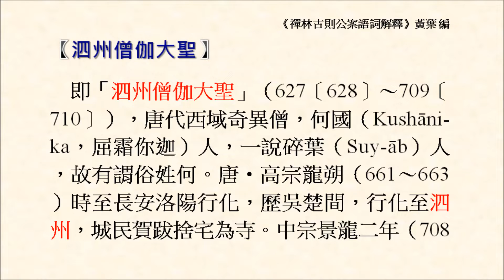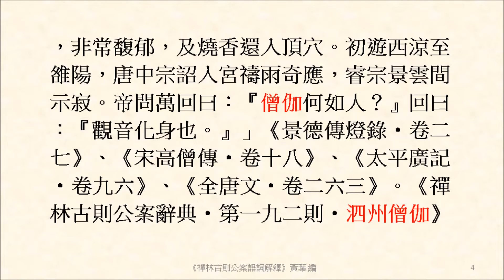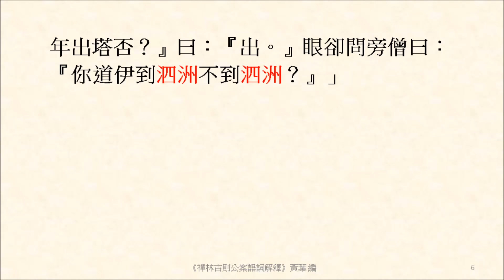泗州僧伽大聖